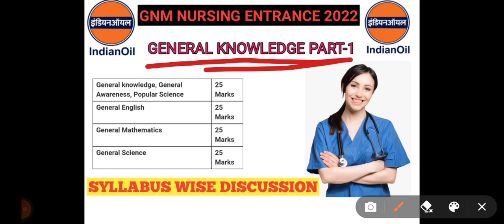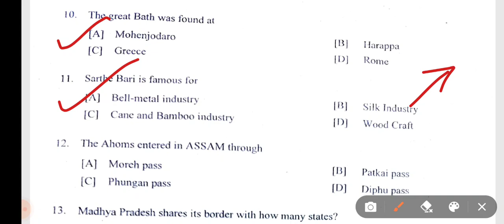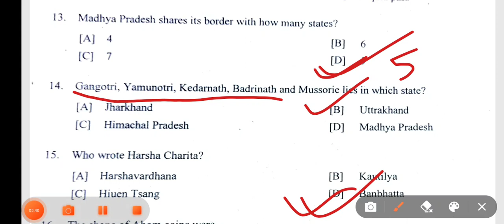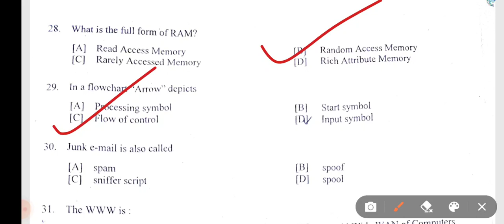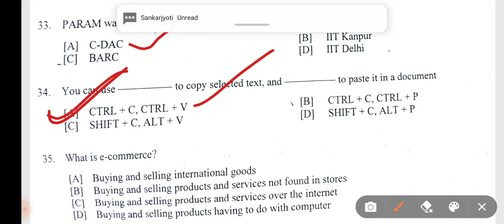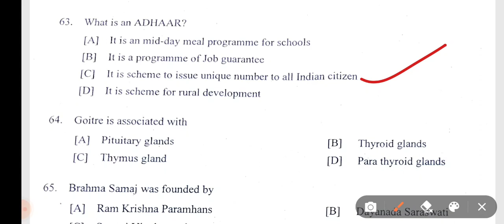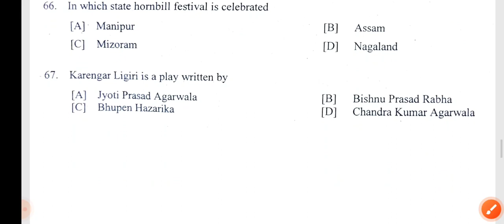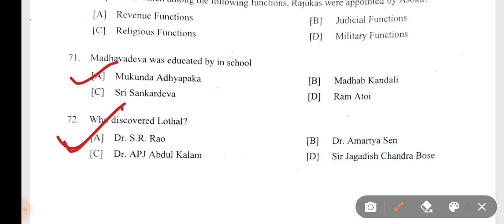GNM NURSING ENTRANCE 2022|| DULIAJAN GNM NURSING|| GK-1||MOST EXPECTED QUESTION|| LEARN WITH KALAM